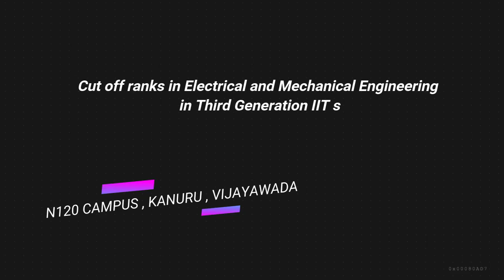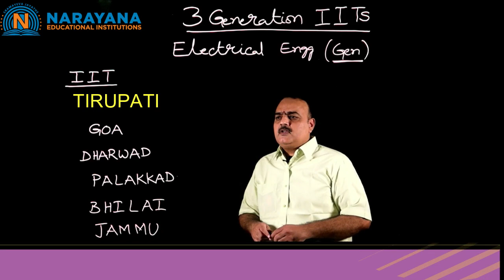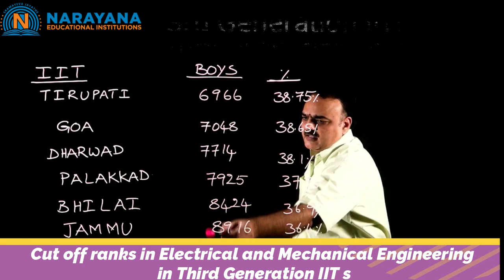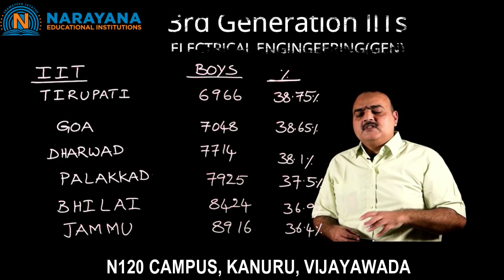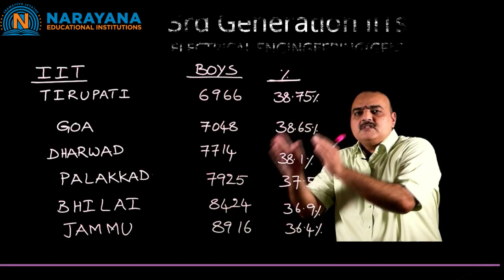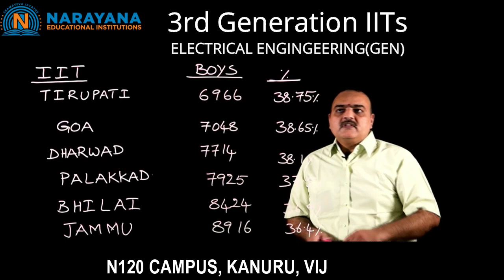#21 Cut off ranks in Electrical and Mechanical Engineering in third Generation IIT s Part-01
Cut off ranks in Electrical and Mechanical Engineering in third Generation IIT s

3rd Generation IITs Electrical and Mechanical Engineering
IIT                      Boys     %
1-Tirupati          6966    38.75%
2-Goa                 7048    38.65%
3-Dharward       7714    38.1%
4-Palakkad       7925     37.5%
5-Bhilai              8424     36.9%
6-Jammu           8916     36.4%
These all are become 3rd tier IITs
Discussion on Open category(General candidate)\No reservation
Even You got 36.5% you are become a 3rd tier IIT student

Do well and prepare well for second phase of JEE-MAIN-2020

Good Luck